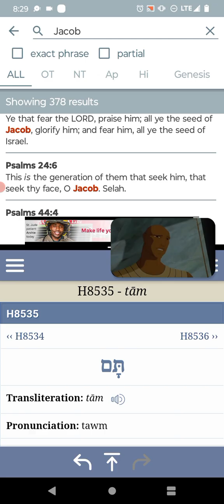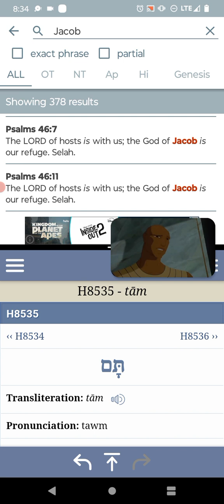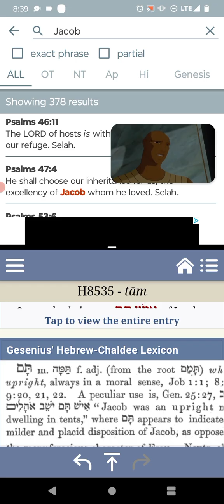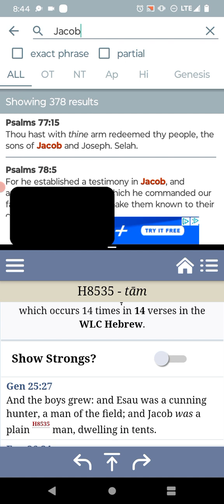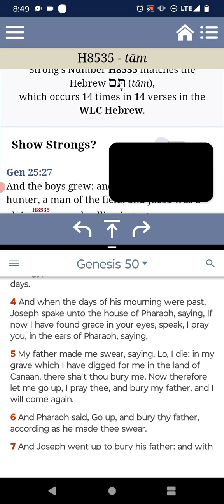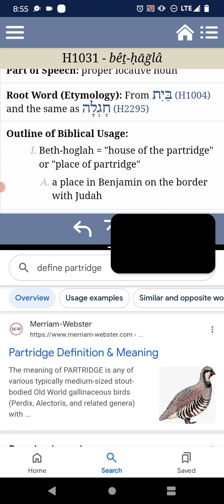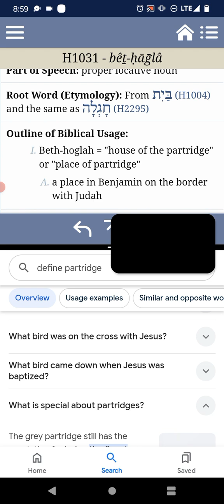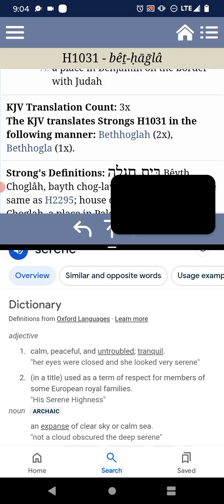As our Forefather Jacob Showed: Be Unflappable -The Conclusion🛐✨👑🕎🌌📖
Psalms 47:4
[4]He shall choose our inheritance for us, the excellency of Jacob whom he loved. Selah. - YAHAWAH BAHASHAM YAHAWASHI BAHA RAWCHAA HA QADASH BARAK AHTHAM I Hope Brothers and the Believers are Edified... Shalawam.